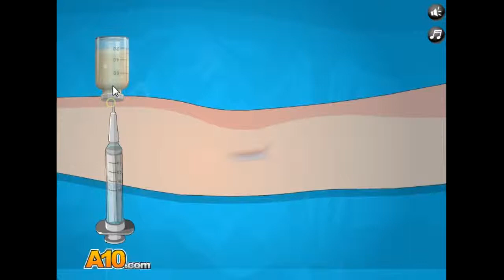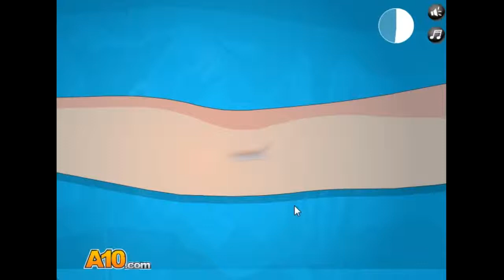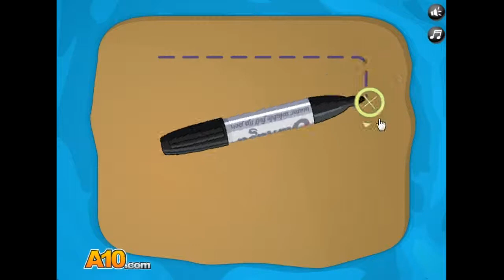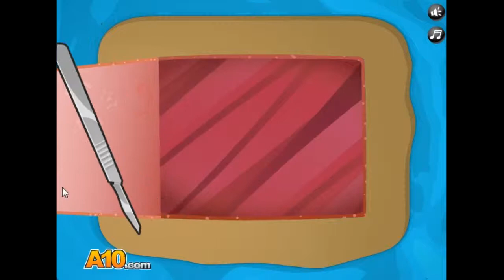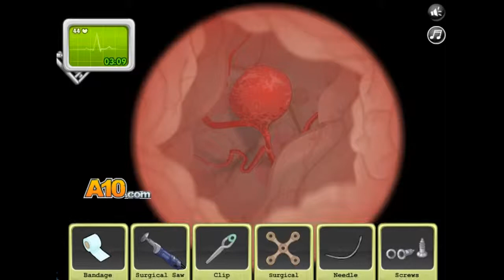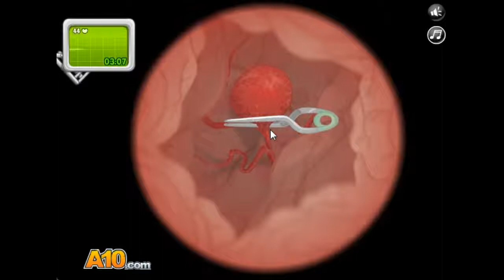2019 수술게임 뇌수술 플레이 Surgical game. Brain surgery play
아이루 골드님&시청자분 반가워요 미시카에요 이번영상은 수술게임뇌수술게임플레이 해보았어요 도움말없이 진행해보았어요 녹화하기전에 한번 테스트 삼아 해봤어요 3번정도 틀렸어요 그래도 열심히플레이했으니까 영상재밌게 시청해주세요 감사합니다 저의영상을 보시고 조금이나마 힘이 되셨으면 좋겠어요 고맙습니다 구독과 좋아요는 큰힘이 됩니다 저의또다른채널 서리여왕TV와 틱톡 미시카ASMR 채널도 많이 방문해주세요 저의 랜선아빠이신 피터ASMR님의 채널도 방문해보시고 영상이 보시고나서 맘에 드시면 구독과 좋아요도 눌러주세요 감사합니다
Nice to meet you, Ariu Gold and viewers. This video is a surgical game. I played a brain surgery game. I did it without help. I tried it as a test before recording it. I got it wrong about 3 times. Still, I played hard, so please enjoy the video. I hope you can enjoy my video. Please visit my other channels, Queen Seori TV and TikTok Missika ASMR channel. Please visit my online father, Peter ASMR's channel.